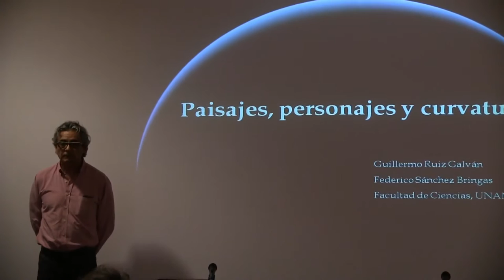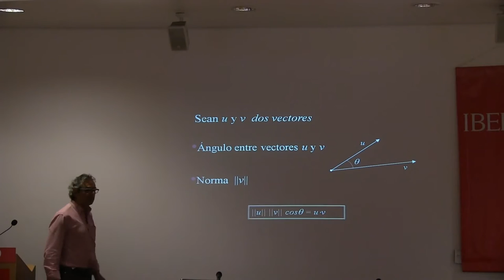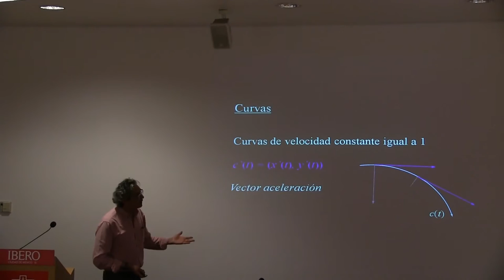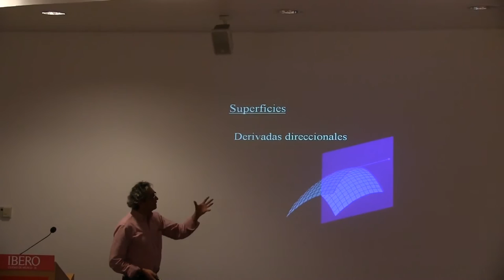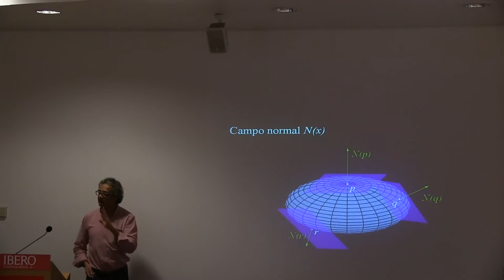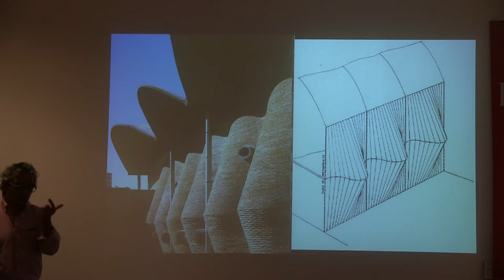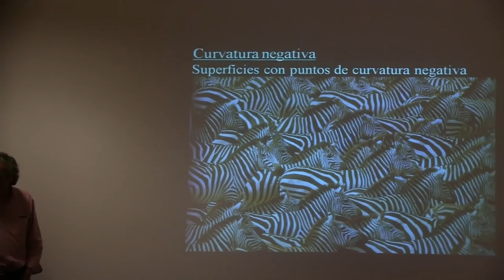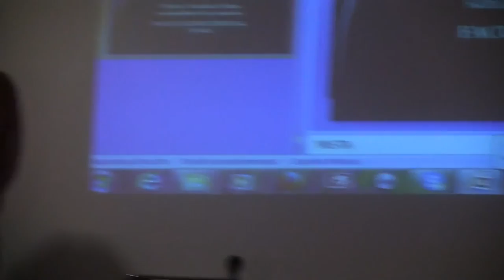Paisajes, personajes y curvaturas (Federico Sánchez Bringas)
Paisajes, personajes y curvaturas

Plática dada por Federico Sánchez Bringas (Facultad de Ciencias de la UNAM) en la Universidad Iberoamericana el lunes 10 de octubre del 2016

Página de Federico Sánchez Bringas en la Facultad de Ciencias de la UNAM

Página de Federico Sánchez Bringas en el departamento de matematicas de la UNAM